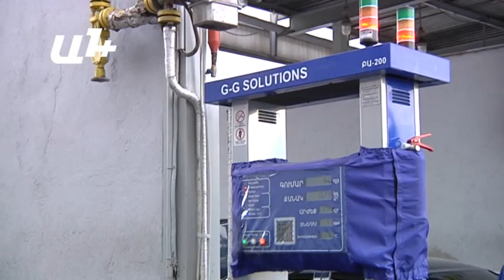Գազի բալոնների վտանգը. ո՞վ է մեղավոր